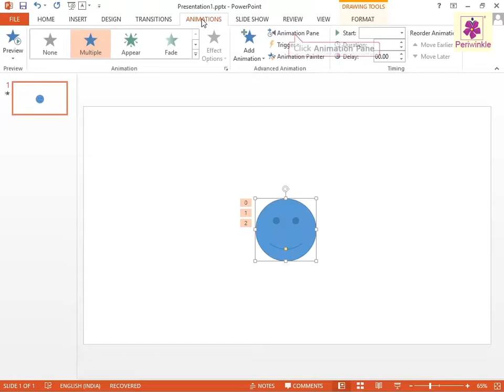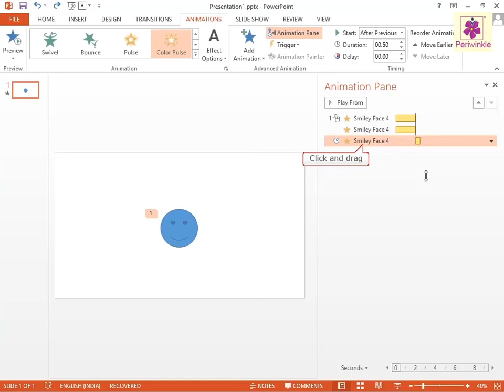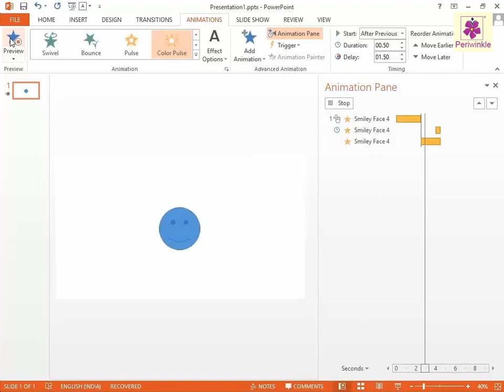Using The Animation Pane | Powerpoint | Computer Training | Periwinkle